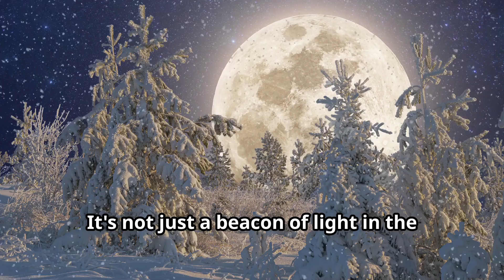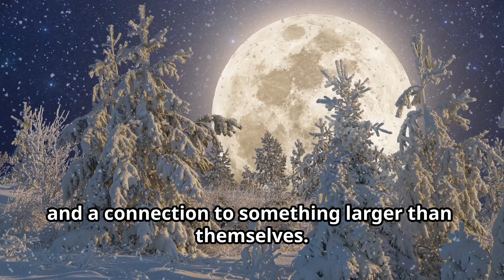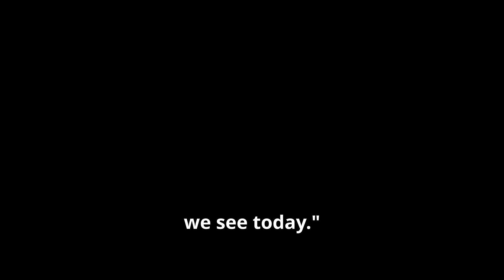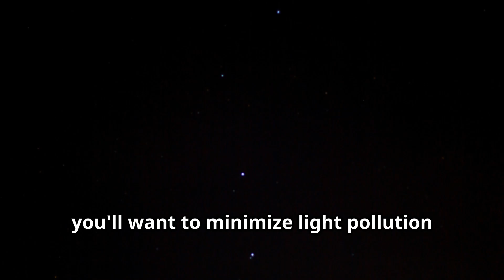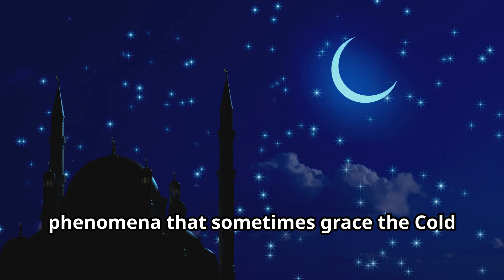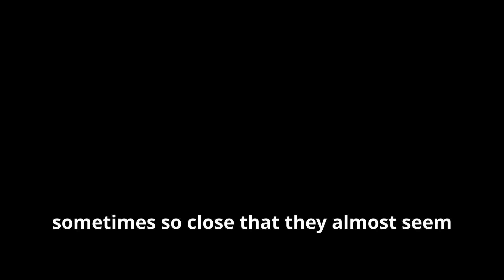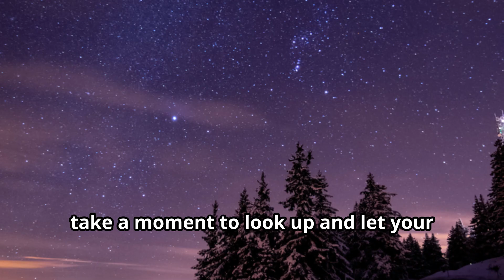Why December's Cold Moon Is So Special 🌕❄️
December's Cold Moon is no ordinary full moon—it’s a celestial wonder with a story to tell! 🌕❄️ In this video, we go through what makes the Cold Moon so special, from its deep cultural significance to the astronomical phenomena it brings to our skies. Did you know that December's Cold Moon often coincides with the Geminid meteor shower or even a supermoon? Learn how to spot this wintertime spectacle, the best tips for viewing it, and why it's a symbol of resilience during the longest nights of the year. Whether you're a seasoned stargazer or just starting to explore the night sky, this video has something for everyone.

CHAPTERS:
00:00 - Intro
00:35 - Cold Moon Significance
02:54 - Observing the Cold Moon
04:30 - Cold Moon Astronomical Events